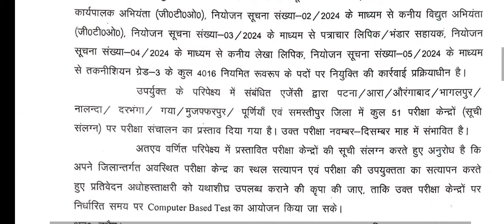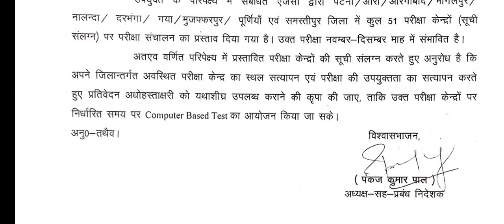BSPHCL TG-3 Exam Date Official Notice|| bsphcl Exam Date Latest Update